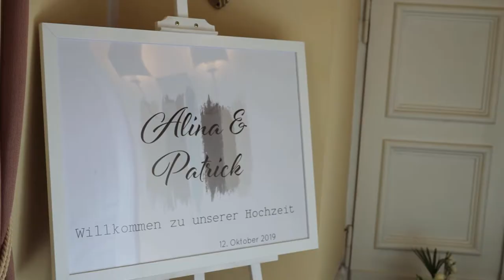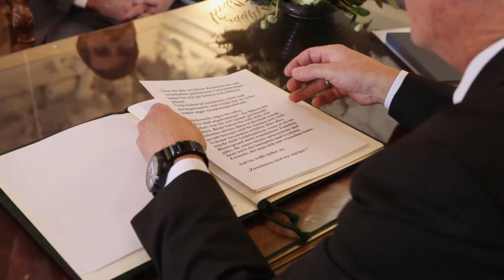Trauung Schloss Bensberg - Alina & Patrick | herzdreh.de